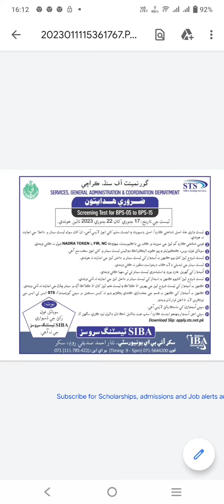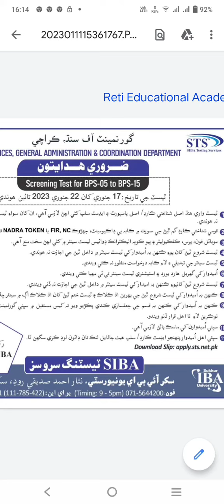Instructions for STS Siba Testing Service BPS 5 - 15 tests | Sukkur IBA University Test